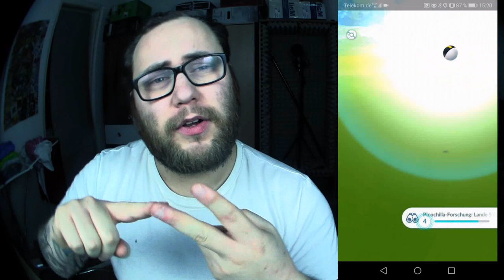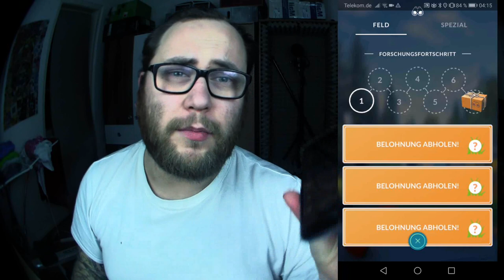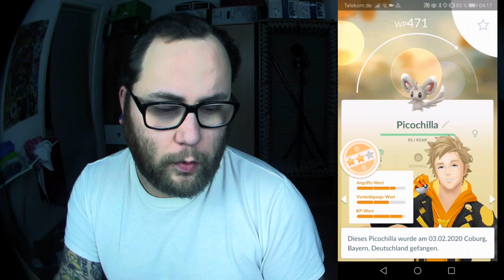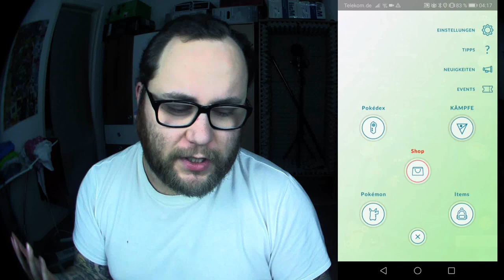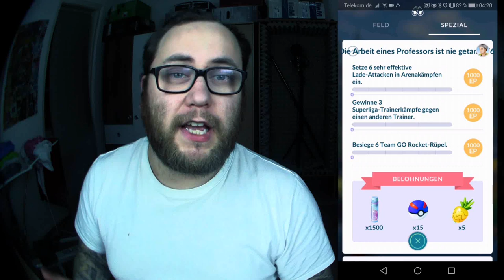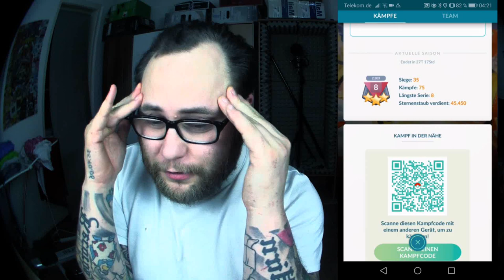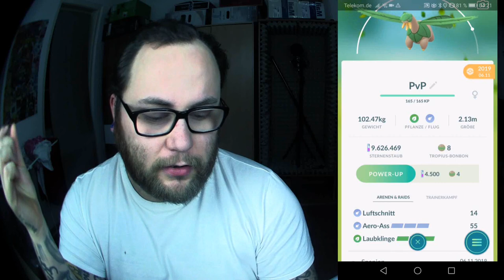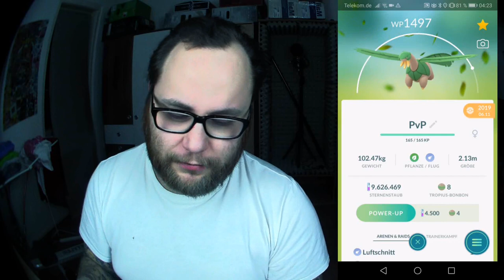100er Chillabell / Battle League Rang 8 + Neues Team | Pokémon GO Deutsch # 617